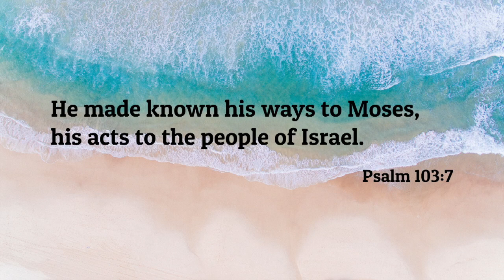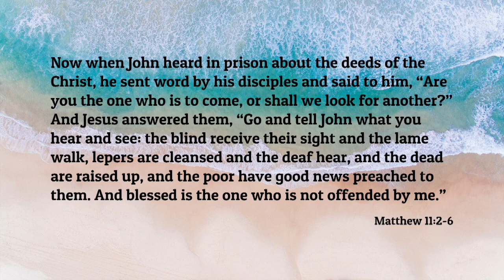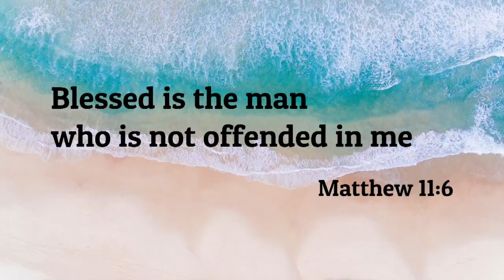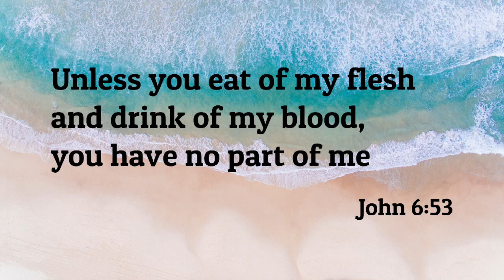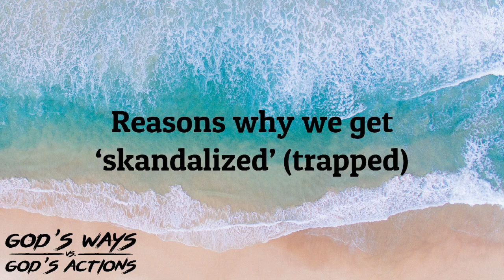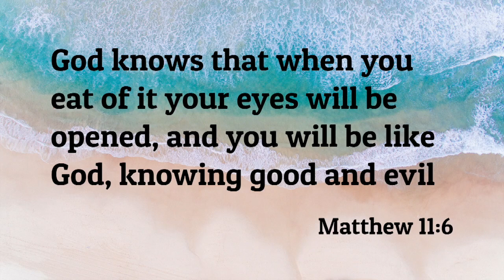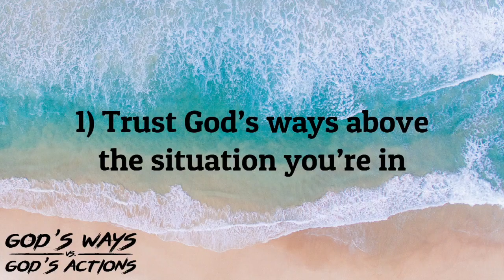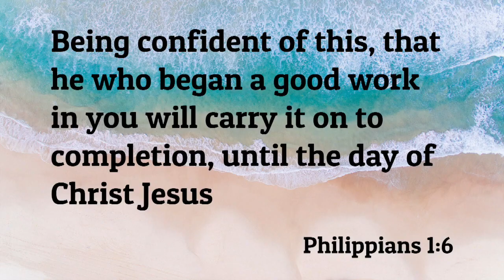God's Ways vs. God's Actions